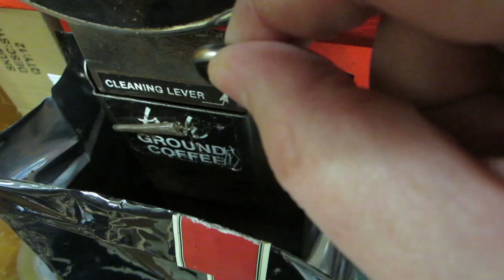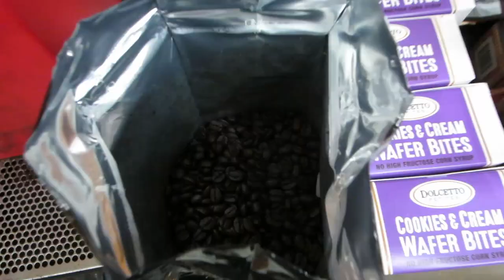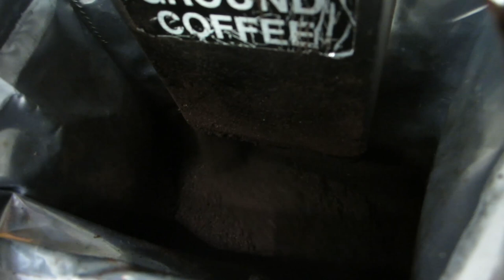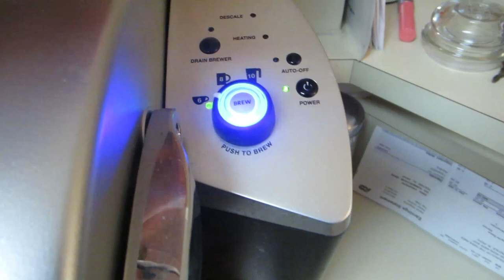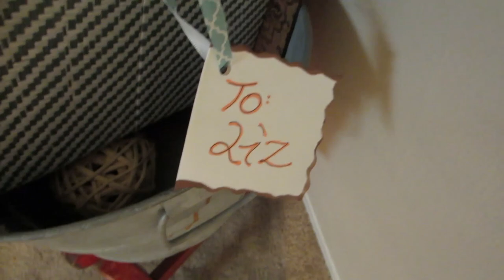GRINDING COFFEE BEANS AT WORLD MARKET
o-o-o-o-o-o-o-o-o-o-o-o-o-o-o-o-o-o-o-o-o-o-o-o-o

Prev Video  →
One Year Ago →
Special Video →

o-o-o-o-o-o-o-o-o-o-o-o-o-o-o-o-o-o-o-o-o-o-o-o-o

o-o-o-o-o-o-o-o-o-o-o-o-o-o-o-o-o-o-o-o-o-o-o-o-o

o-o-o-o-o-o-o-o-o-o-o-o-o-o-o-o-o-o-o-o-o-o-o-o-o